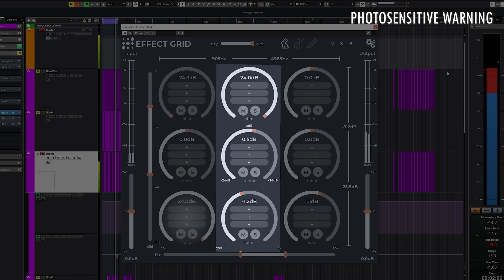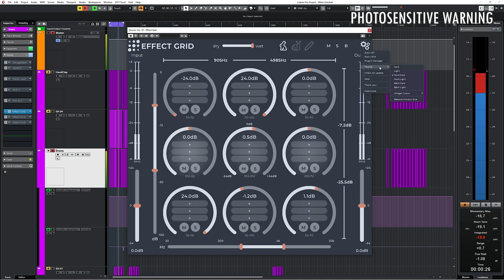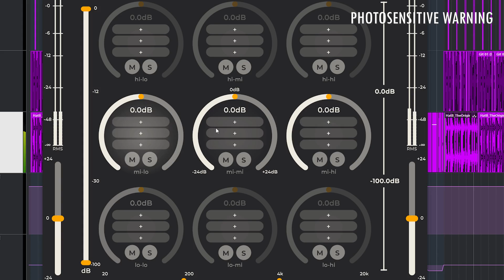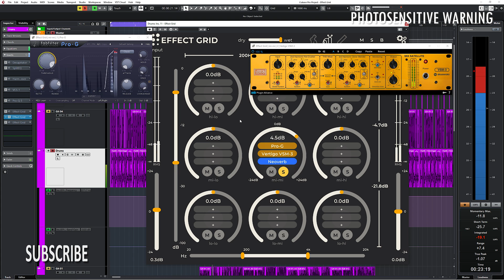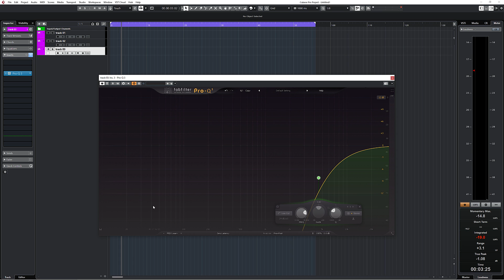Don't get any new plugins before you tried this one....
The EFFECTGRID plugin can turn any plugin into a multiband plugin, add parallel processing and add a lot of interesting effect chaining options per band on top of that!

''Effect Grid's goal is to provide a complete new understanding of what multiband processing can be.
It splits the incoming audio not only into frequency bands but also into amplitude bands.
You can then use any other plug-in effects that you own to process the bands individually with extreme precision.''

00:00 What is EFFECT GRID and how does it work?
00:24 Frequency 2 usage
01:22 Dynamic EQ which rivals Pro-Q3
02:50 Frequency 2 Sidechaining
03:30 using the mid mid section for snare reverb
04:40 Suggestions and bugs

This is what I use for every video:
PB = Plugin Boutique SW = Sweetwater TH= Thomann AM = Amazon

Plugins:
Fabfilter Pro-Q3:

🎤 More gear I use for the videos and in my studio daily